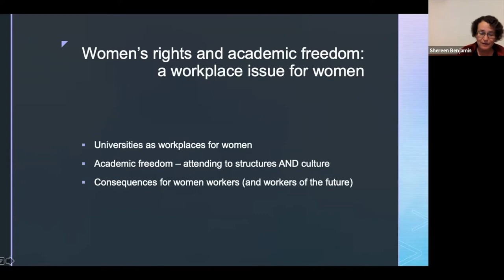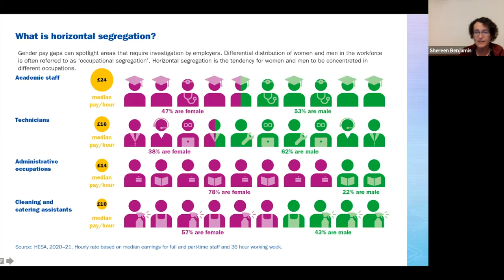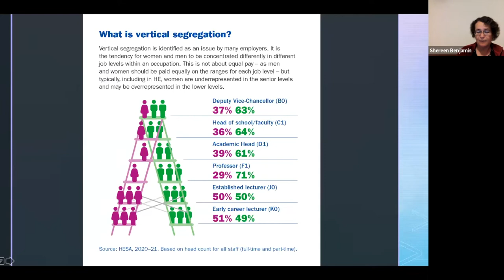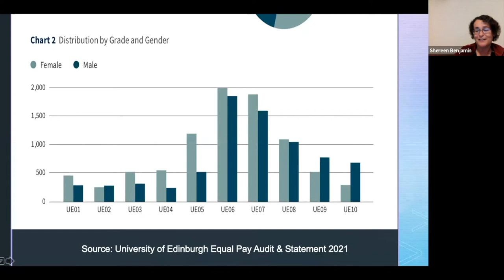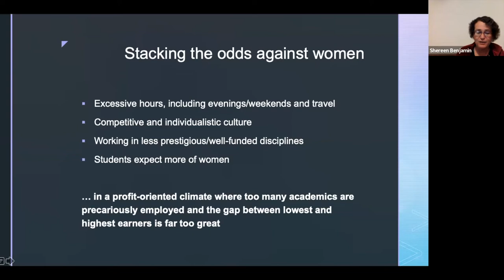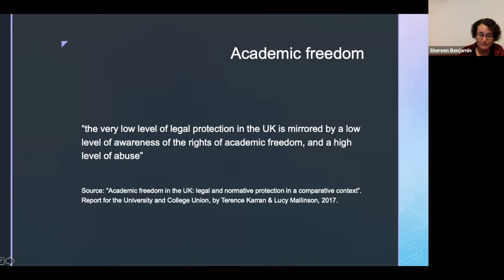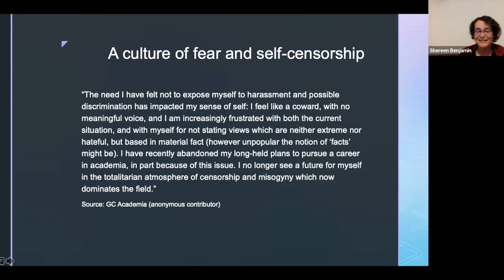A Woman's Place is Working: Shereen Benjamin (4 October 2022)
The Gender Recognition Reform Bill is currently being considered by the Scottish parliament, and although rejected by the Westminster government, self-identification in practice is widespread across UK institutions.

Our panellists discuss the implications for women with a focus on the workplace and service provision. What effect does self-identification of sex have on sex discrimination and sex discrimination law; quotas, parity schemes, prizes and role modelling; genuine occupational requirements; managing conflicts of rights between employees and service users; freedom to speak up at work and academic freedom.

Shereen Benjamin is introduced by Susan Dalgety

Susan Dalgety is a writer, campaigner and grandmother of four. She is a columnist for The Scotsman and the Edinburgh Evening News. Previously a Labour councillor and head of press for Jack McConnell during his term as First Minister of Scotland. A trustee for two charities working in sub-Saharan African, and manages a scholarship scheme for vulnerable girls living in rural Malawi so they can complete their secondary education.

Shereen Benjamin is a university lecturer in primary education at Edinburgh University. She is a long-standing feminist, socialist and trade unionist. She sits on the steering group for Labour Women's Declaration.